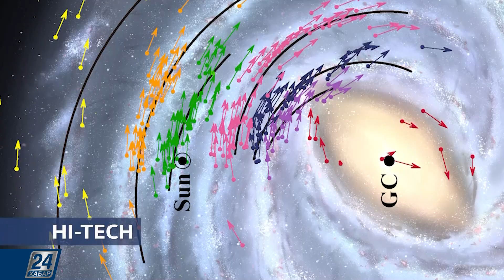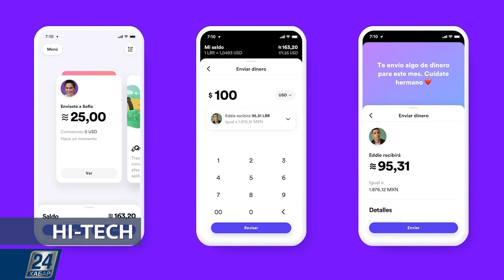Hi-Tech. Қара құрдымға қарай